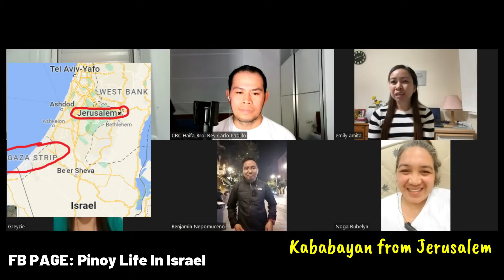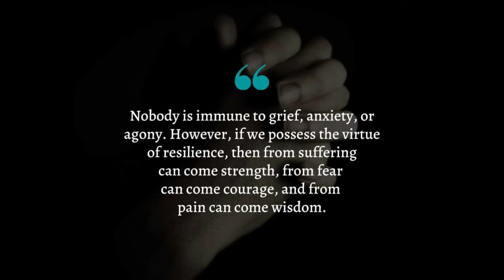🇮🇱 UPDATE SA ISRAEL NGAUN - KUMUSTAHIN NATIN SILA KUNG MAAYOS PA BA KALAGAYAN NILA || Ms Emily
Today is a continuation of our Interview Special with our Kababayans in Israel. It is the 15th day of Israel - Hamas War but despite the conflict and horrific news in social medias and televisions, let's ask them what is the situation in Israel. Let's ask our fellow Filipino who is experiencing the war first-hand. Watch until the end Ka BeLabs. God Bless Israel.

CONTINUATION VLOG:
PART 1: Interview with Bro. Carlo

OUT TO THE WORLD
Wrapping Up

GARDEN FRIEND
Got Nothing to Worry About